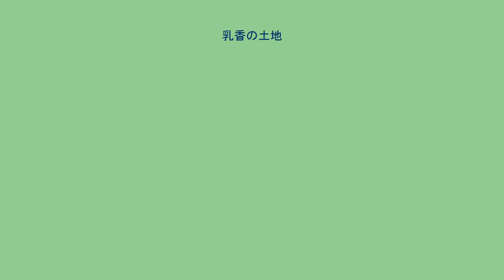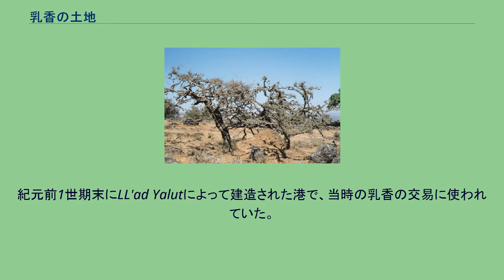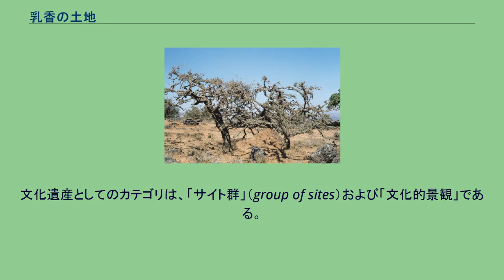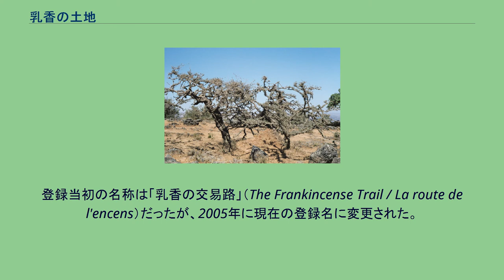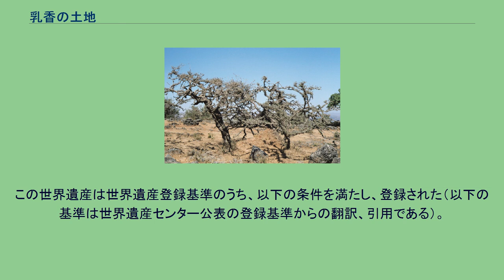乳香の土地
「乳香の土地」（にゅうこうのとち）は、ユネスコの世界遺産登録物件の一つである。
古来、奢侈品の一つであった乳香の交易で栄えたアラビア半島南部に残る遺跡のうち、オマーンのドファール特別行政区内にあるオアシス都市遺跡、港湾遺跡、交易路跡や乳香の群生地が登録対象となっている。
登録対象となっているのは以下の通りである。
シスルは交易路上に存在していたオアシス都市の遺跡である。
紀元前2世紀頃には栄えていた様であるが、西暦3世紀には交易上の要衝ではなくなっていた。
要塞の壁の遺構が今も残っている。
世界遺産としての核心地域は 0.36 ha、緩衝地域は 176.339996 haである。
紀元前1世期末にLL'ad Yalutによって建造された港で、当時の乳香の交易に使われていた。
当時の要塞跡などが残っている。
世界遺産としての核心地域は 3.128 ha、緩衝地域は 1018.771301 haである。
アル＝バリードは鉄器時代（紀元前1300年 - 前300年）に遡る港町の遺跡である。
歴史的には様々な名前で呼ばれていた。
西暦12世紀頃までは栄えていたため、中世のモスクの遺構なども発掘されている。
世界遺産としての核心地域は 50 ha、緩衝地域は 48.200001 haである。
ワジ・ダウカは、ワジの低地帯に乳香の生い茂る土地で、紀元前3千年紀には始まっていた乳香の交易において、重要な産地となっていた。
世界遺産としての登録範囲は 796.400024 ha である（核心地域、緩衝地域の区分は不明）。
2000年に世界遺産に登録された。
登録に際しては、古代の乳香交易の様子と中世の要塞の様子とを今に伝える、優れた遺跡群であることが評価された。
文化遺産としてのカテゴリは、「サイト群」（group of sites）および「文化的景観」である。
登録当初の名称は「乳香の交易路」（The Frankincense Trail / La route de l'encens）だったが、2005年に現在の登録名に変更された。